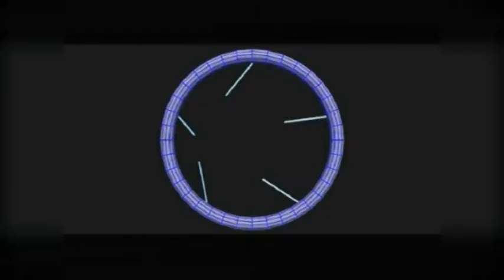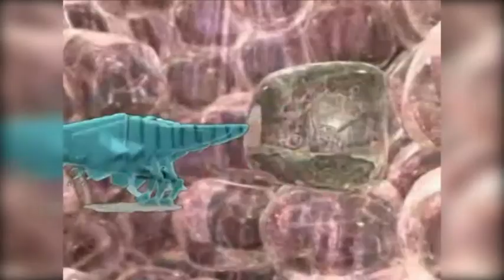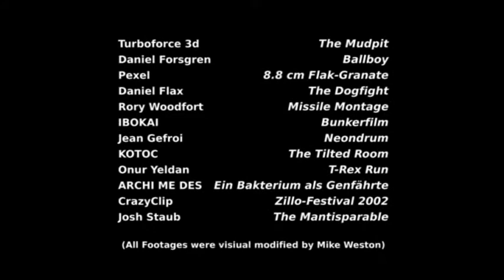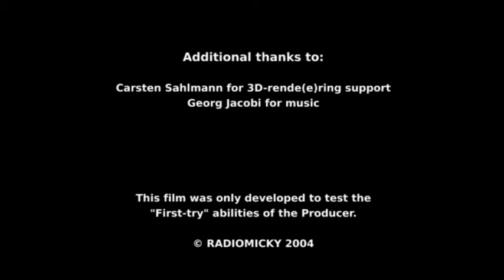Karneval C4D (2004) - Musicvideo by Mike Weston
This is my first self-made Musicvideo. (Legacy archive)
As I got my first professional filmediting program I tried out a lot of features to learn about it. My aim was to create a film, where music and rhythm is sync to the scenes.
The music during the video is from a collegue, who is also a musician (see credits).
The 3-D shorts I´ve chosen are from a C4D-community by kind permission (see credits).
Additionally I´ve rendered my self-made 3-D animations, which I have former created with Cinema 4D.

(Das ist mein erstes Musikvideo. (Achivmaterial)
Als ich mein erstes professionelles Filmschnittprogramm erwarb, probierte ich sämtliche Features aus, damit ich das Progamm kennenlernen kann (learning by doing).
Meine selbstgestellte Aufgabe war, einen Film so zu erstellen, dass Musik und Rhythmus zu den Szenen synchron sind.
Die Musik während des Film stammt von einem Musikerkollegen (siehe Abspann).
Als Material verwendete ich aus der C4D-Community die zur Verfügung gestellten 3-D Kurzfilme (Danksagung siehe Abspann).
Zusätzlich habe ich eigene erstellte Animationen eingebunden, die ich damals mit Cinema 4D gemacht habe.)